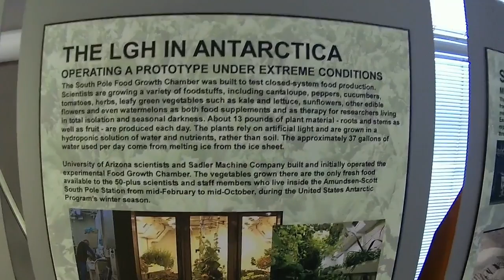Biosphere Quick Tour